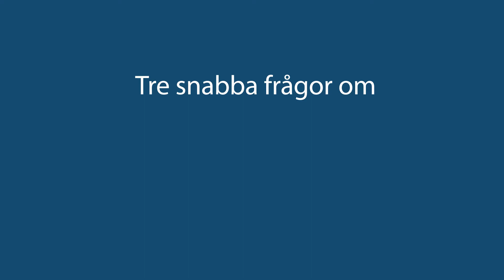Tre snabba frågor om tågdepån